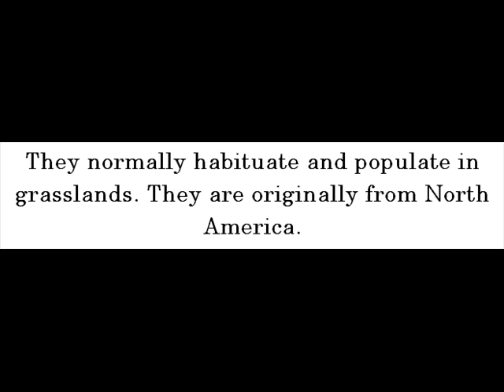Box Turtle -- Turtles For Kids -- Amazing Animal Books For Young Readers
Box turtles are turtles possessing domed shell. They are terrestrial members of the American pond turtle family. They normally habituate and populate in grasslands. They are originally from North America.

Four states of America namely North Carolina, Tennessee, Missouri and Kansas have interestingly made box turtles as states official reptiles.

Box tortoise is an alternative name of box turtle.

Male box turtles typically own red or orange eyes while female box turtles typically have yellowish, brown eyes. As well, males can be distinguished from females through examining the plastron. Male box turtles usually possess a concave area centered beneath the hinge.

Box turtles are omnivorous. That justifies why they are capable of swallowing plants, fruits and small animals. Apples, earth worms and berries are amongst the food they love eating.

Youngsters can unlock more facts about box turtles from Turtles for Kids kindle edition by Natalia Asfar and John Davidson now!